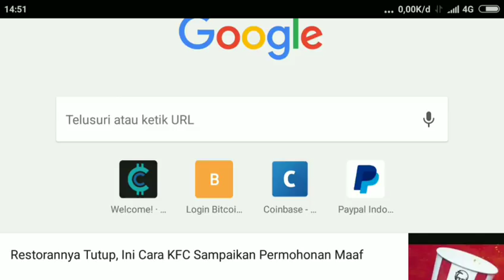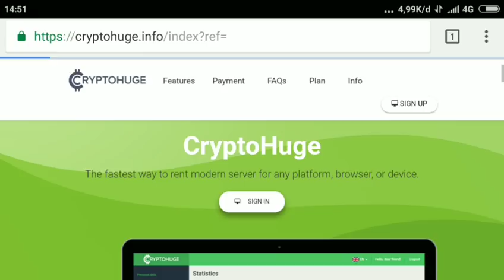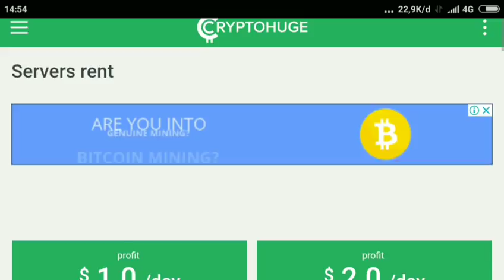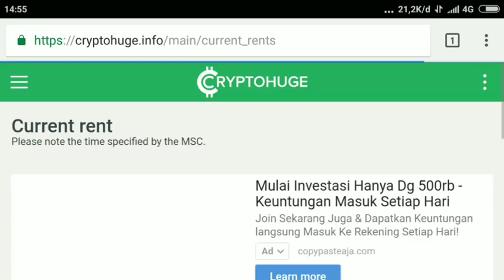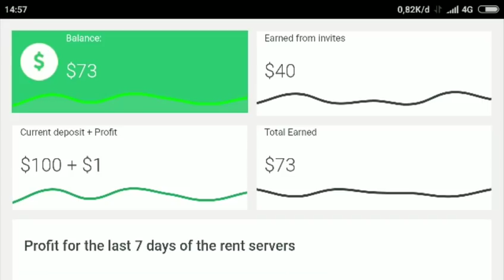Cara bermain di situs CRYPTOHUGE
berakhir pada 17 July 2019
segera join sebelum kehabisan

silakan kunjungi websitenya terbukti masih membayar

dapatkan 100$ pertama kamu

Kumpulan video tentang cryptohuge